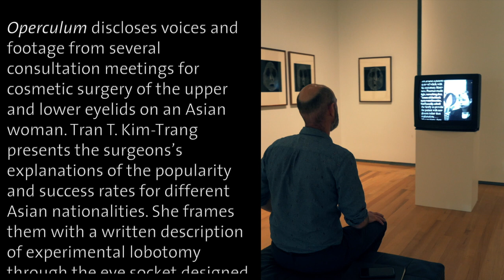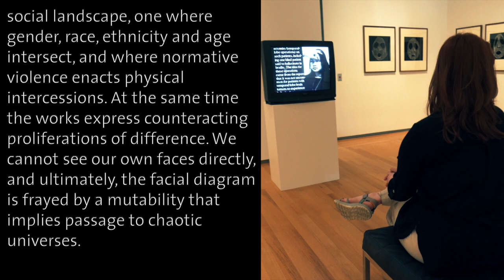Collection Count + Care with Barbara Astman and Tran T. Kim-Trang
Collection Count + Care seeks relationships within and conversations across the collection. What stories does the collection tell? / Prise en compte, prise à cœur cherche à tisser des liens et des dialogues entre les œuvres de la collection. Quelles histoires la collection raconte-t-elle?

Speaker / Présentatrice
Sunny Kerr

Works / Œuvres :
Tran T. Kim-Trang, Operculum / Opercule, 1993, video 14:00 minutes / vidéo 14 min. Purchase, 1996 / Achat 1996

Barbara Astman, I as artifact / Moi en tant qu’artéfact, 2014, 20 digital prints on Epson Ultrasmooth Fine Art Paper / 20 impressions numériques sur papier Fine Art Epson Ultrasmooth. Gift of the Artist, 2020 / Don de l’artiste, 2020

Collection Count + Care is a revolving exhibition. It is a series of conversations between small groupings of works from Agnes’s collection. Changing over every two weeks, the Samuel J. Zacks Gallery currently features a photographic series by Barbara Astman called I as artifact and a video work by Tran T. Kim-Trang called Operculum.

Operculum discloses voices and footage from several consultation meetings for cosmetic surgery of the upper and lower eyelids on an Asian woman. Tran T. Kim-Trang presents the surgeons’s explanations of the popularity and success rates for different Asian nationalities. She frames them with a written description of experimental lobotomy through the eye socket designed to eradicate schizophrenic hallucination. Operculum means “little lid” from Latin and signifies, in animal and brain biology, covers or flaps that open or close to control contact with internal and external world. Kim-Trang turns a camera’s own aperture on the “self-effacing fantasy” of these surgeries and the normalized black hole that is insistently neutralizing differences on the face. The piece ends with a laugh, however; a found movie clip shows Lao Ze disguising his eyelids and erupting in laughter as he looks into what seems to be a mirror.

The faces in Barbara Astman’s I as artifact seem to sing silently or to express thrown voices. Their eyes seem wide open to a void within and all around. Or perhaps, instead, do we look out—through a mask that would cover our own faces, as if the mask were glimpsed from an uncanny remote interior? Astman reveals a multiplicity of possible expressions temporarily frozen at the intersection of desires and practices. To produce this series, Astman exposed her own cosmetic facial masks on a scanner bed and then inverted their values, digitally emphasizing their folds and creases. They become like a chorus of planetary topographies that offers solace but no anaesthetic.

The pairing suggests critical encounters with the face as a social landscape, one where gender, race, ethnicity and age intersect, and where normative violence enacts physical intercessions. At the same time the works express counteracting proliferations of difference. We cannot see our own faces directly, and ultimately, the facial diagram is frayed by a mutability that implies passage to chaotic universes.